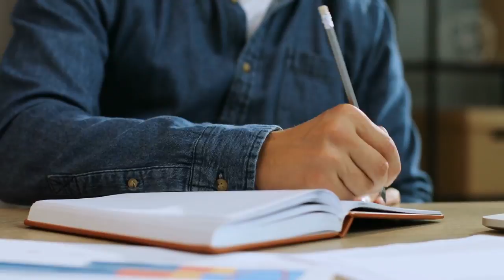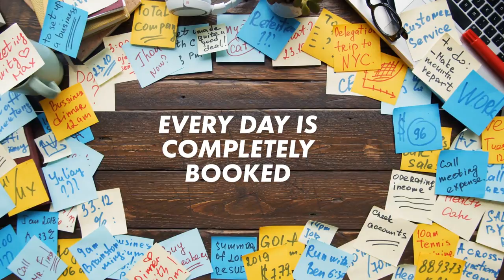What You Should Do Everyday to Stay on Track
Download all my free real estate scripts and the 60 Day Challenge for real estate agents in the free courses Staying organized and keeping your business in order is key to your success. I share a few things that have helped me in today's video...